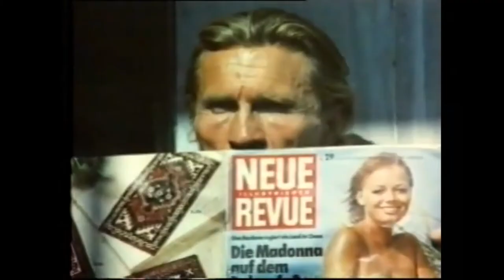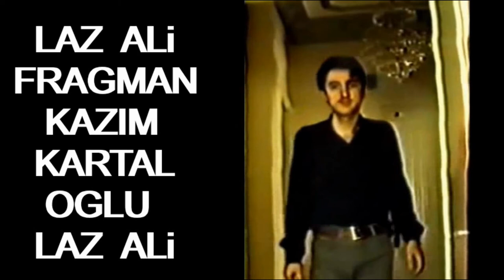Richard Harrison (Actor) 1974 Movie Trailer Full HD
Richard Harrison 1974 Film Trailer Richard Harrison (actor) Richard Harrison (born May 26, 1936) is an American actor, writer, director and producer. Harrison was very prolific and worked with most of the better-known names in European B-movies during the 1960s and 1970s, branching out to exploitation films shot all over the world in the early 1970s.

He worked with directors ranging from established names like Antonio Margheriti and Marino Girolami to infamous Z-movie directors like Paolo Solvay, Godfrey Ho and Alfonso Brescia. Harrison's co-stars ranged from major and minor stars of the time like Anita Ekberg, Michèle Mercier, Klaus Kinski, Fernando Sancho and Helmut Berger to obscure cult actors such as Mike Monty and Romano Kristoff.